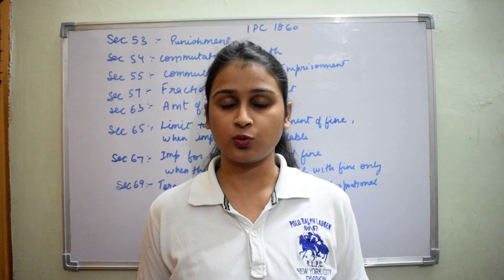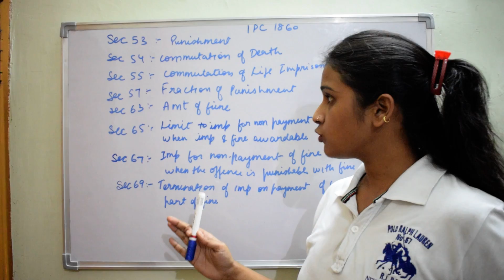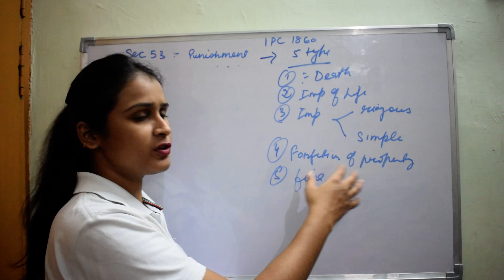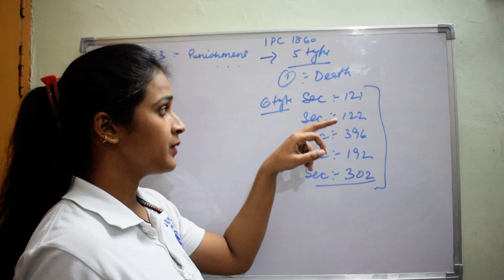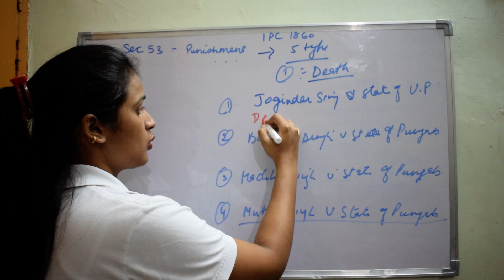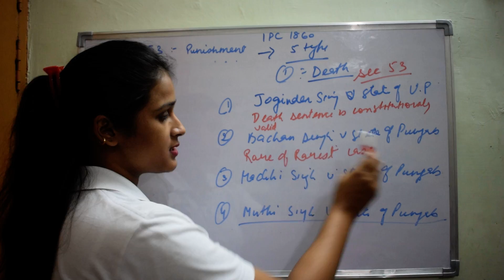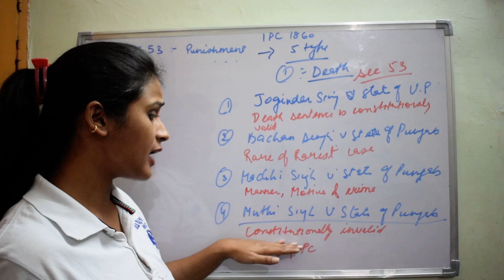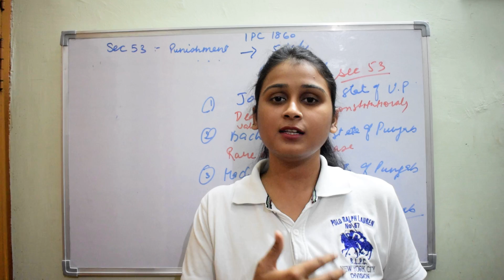Sec 53 Indian Penal Code 1860 (IPC) Introduction to sec 53-69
The punishments to which offenders are liable under the provisions of this Code are-

First- Death;

39[Secondly- Imprisonment for life;]

40[***]

Fourthly- imprisonment, which is of two descriptions, namely:-

(1) Rigorous, that is, with hard labor;

(2) Simple,

Fifthly- Forfeiture of property;

Sixthly-   Fine.